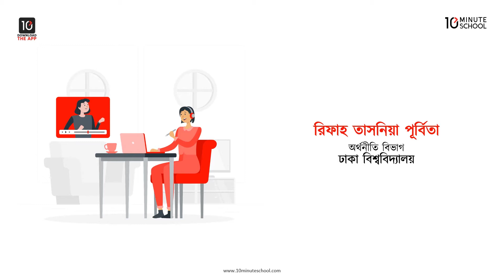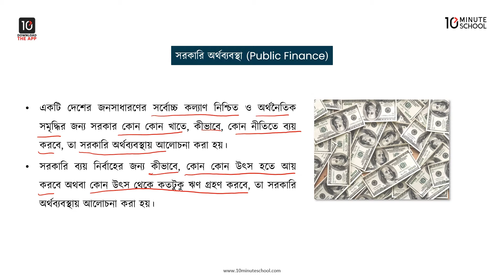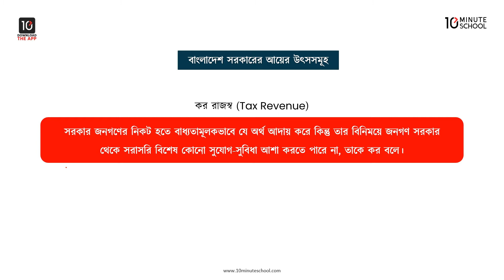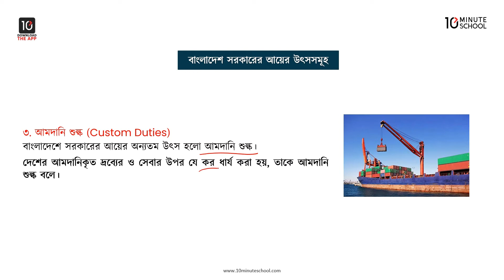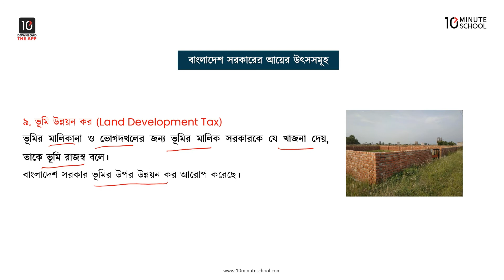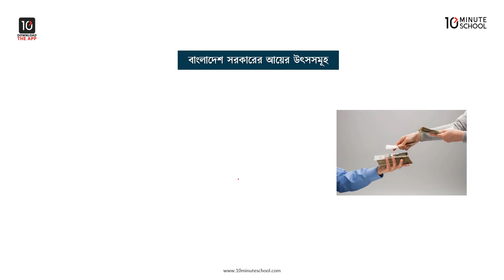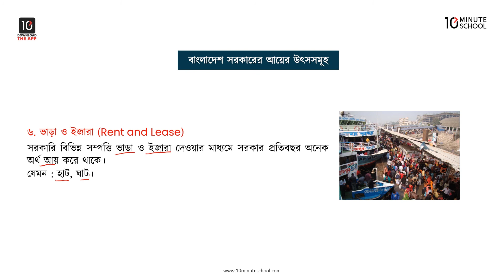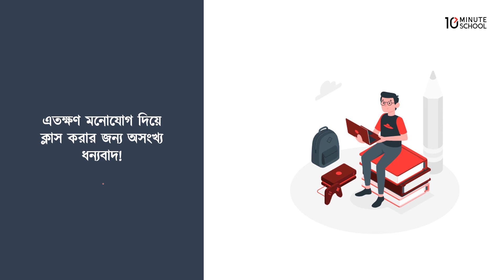অধ্যায় ১০: বাংলাদেশ সরকারের অর্থব্যবস্থা - সরকারি অর্থব্যবস্থা এবং সরকারের আয়ের উৎসসমূহ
আজকে আমরা এসএসসি অর্থনীতি ভিডিওটির থেকে শিখতে পারবো বাংলাদেশ সরকারের অর্থব্যবস্থা। এই ভিডিওতে অধ্যায় ১০ এবং সরকারি অর্থব্যবস্থা এবং সরকারের আয়ের উৎসসমূহ নিয়ে আলোচনা করা হয়েছে। আশা করছি এই ভিডিওটির সাহায্যে তোমাদের সকল প্রকার সমস্যার সমাধান মিলবে এবং তোমাদের বিভ্রান্তি দূর হবে।

Instructor Name: Rifah Tasnia

00:00 সরকারি অর্থব্যবস্থা
04:44 বাংলাদেশ সরকারের আয়ের উৎসসমূহ
05:10 Tax Revenue
14:38 Non-Tax Revenue